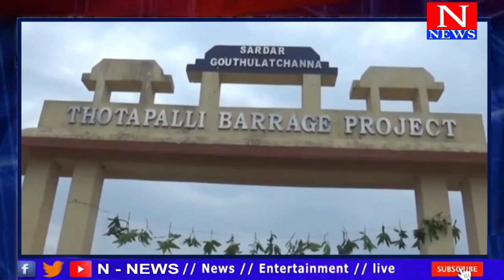ఖరీఫ్ పంటకు నీరు విడుదల: ఏపీ డిప్యూటీ సీఎం పుష్ప శ్రీవాణి // N NEWS //